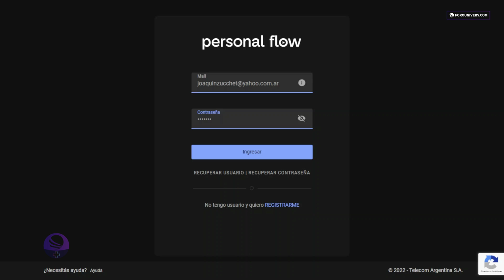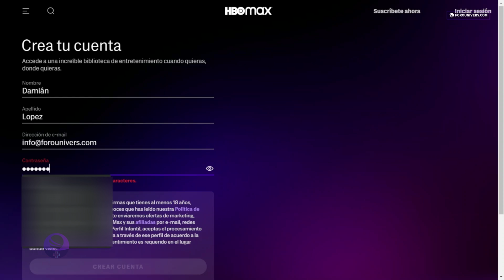Así podes tener HBOMax sin cargo adicional a través de Personal Flow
▸ Descripción → A través de la suscripción de nuestro paquete HBO podemos tener sin cargo adicional la plataforma streaming HBOMax. En muy pocos pasos podes disfrutar de una experincia completa donde y cuando quieras de tus contenidos favoritos.

⎯⎯ 🔗 Nuestras Redes

CONTENIDO:
0:00 Introducción
0:08 INTRO
0:15 ¿Cómo tener HBOMax Gratis?
0:41 1 Paso: Registro
1:19 2 Paso: Ingresar con MiPersonal
2:06 3 Paso: Crear cuenta HBOMax
2:40 4 Paso: Disfrutar